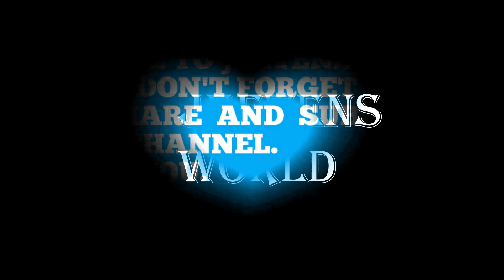Ingham's American Bites Carolina Gold Chicken Chips | MasterFoods Tomato Sauce